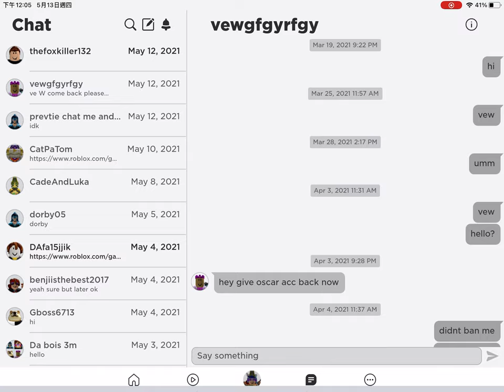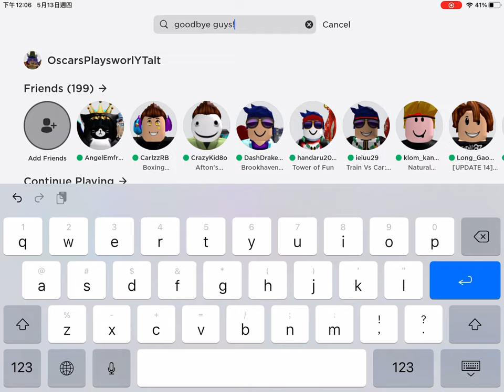I found a clue that best friend isn’t gone...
a new badge u say huh well that wasn’t there before...